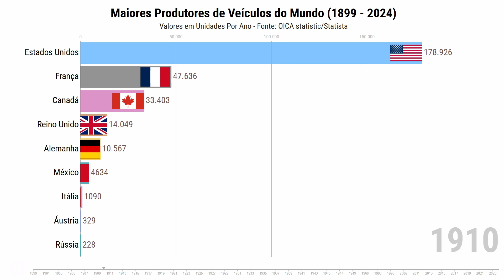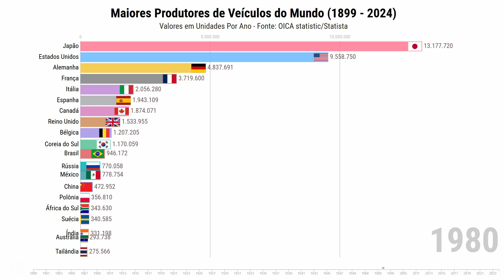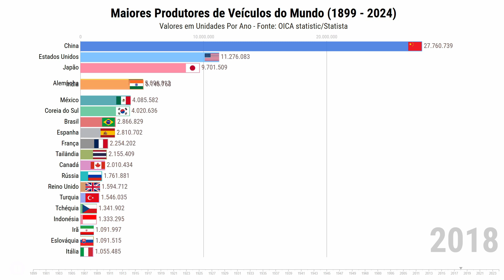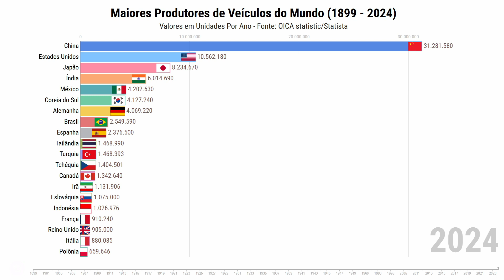Maiores Produtores de Veículos do Mundo (1899 - 2024)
Gráfico animado de corrida listando os Países que mais produzem veículos, no período entre 1899 e 2024.

Fonte: OICA statistic/Statista

Esta é uma lista com gráfico em barras de países por produção de veículos a motor com base na Organisation Internationale des Constructeurs d'Automobiles (OICA). Os números incluem automóveis de passageiros, veículos comerciais ligeiros, Micro-ônibus, caminhões, ônibus e ônibus rodoviários.

Países da Lista:
China
Estados Unidos
União Soviética
Japão
Índia
Alemanha
México
Coreia do Sul
Brasil
Espanha
França
Tailândia
Canadá
Rússia
Reino Unido
Turquia
Tchéquia
Indonésia
Irã
Eslováquia
Itália
Polônia
África do Sul
Malásia
Romênia
Argentina
Hungria
Marrocos
Bélgica
Portugal
Paquistão
Taiwan
Vietnã
Suécia
Uzbequistão
Eslovênia
Áustria
Holanda
Filipinas
Finlândia
Austrália
Colômbia
Egito
Algéria
Sérvia
Cazaquistão
Bielorrússia
Ucrânia
Equador
Tunísia
Venezuela
Bangladesh
Bulgária
Coreia do Norte
Nova Zelândia
Irlanda
Azerbaijão
Zimbábue
Quênia
Uruguai
Chile
Nigéria
Peru

🇫🇷 Francês:
Les plus grands producteurs de véhicules au monde

🇬🇧 Inglês:
The Largest Vehicle Manufacturers in the World

🇹🇷 Turco:
Dünyanın En Büyük Araç Üreticileri

🇪🇸 Espanhol:
Los Mayores Productores de Vehículos del Mundo

🇮🇩 Indonésio:
Produsen Kendaraan Terbesar di Dunia

🇨🇳 Chinês (simplificado):
世界上最大的汽车生产商

🇮🇹 Italiano:
I Maggiori Produttori di Veicoli al Mondo

🇩🇪 Alemão:
Die Größten Fahrzeughersteller der Welt

🇵🇱 Polonês:
Najwięksi Producenci Pojazdów na Świecie

🇷🇺 Russo:
Крупнейшие Производители Транспортных Средств в Мире

🇸🇦 Árabe:
أكبر منتجي السيارات في العالم

🇮🇳 Hindi:
दुनिया के सबसे बड़े वाहन निर्माता

🇹🇭 Tailandês:
ผู้ผลิตยานยนต์รายใหญ่ที่สุดในโลก

🇻🇳 Vietnamita:
Các Nhà Sản Xuất Xe Lớn Nhất Thế Giới

🇰🇷 Coreano:
세계에서 가장 큰 차량 생산국

🇯🇵 Japonês:
世界最大の自動車生産国